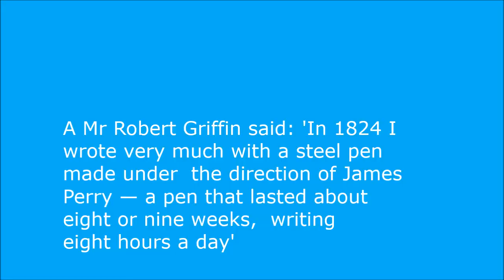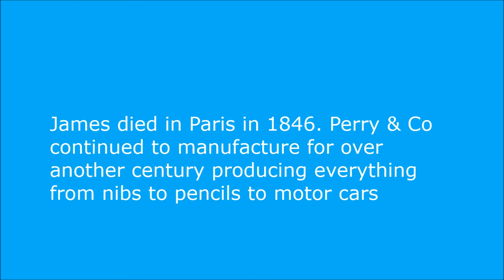James Perry, Inventor of The Perryian Pen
James Perry was a pioneering educationalist, initially based in Manchester, who invented a system of education whereby pupils would teach each other. A reward system was also in place using tokens and a system of prizes.

Later he became famous for producing The Perryian Pen, a development of the steel pen which was replacing the cumbersome quill. He improved the steel pen and won many plaudits for this as well as sending the pen to mass production.

He worked closely with Sir Josiah Mason at his Birmingham factory to mass produce the pen. In time Mason became the largest pen producer in the world.